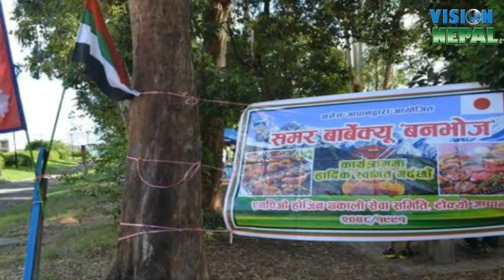Japan News || 21 June 2017 || Vision Nepal Television News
भिजन नेपाल टेलिभिजनद्वारा प्रसारण  जापान  समाचार यहाँ प्रस्तुत छ |

Presenter : Yadeb Devkota
Camera : Dhurba Joshi
Editor   : Arjun Baral
News Editor : Yadab Devkota
Concept : Kamal/Krishna/Yadab
Produced : NITV Media Pvt. Ltd.

Category
News & Politics
Licence